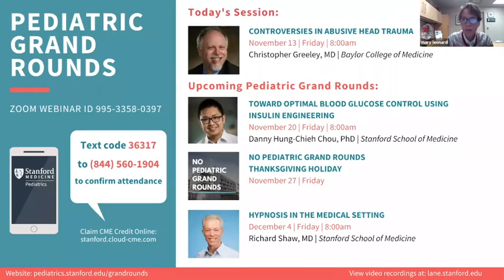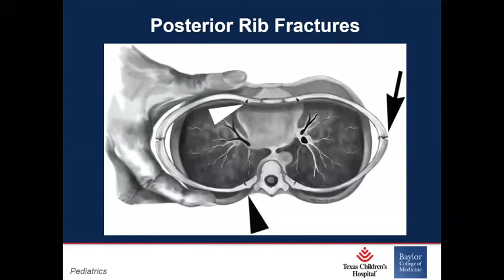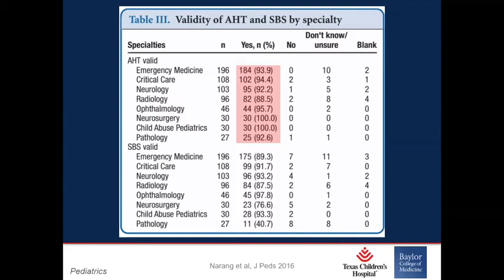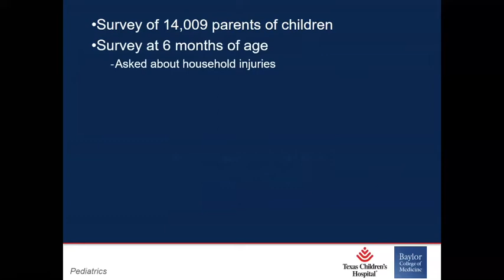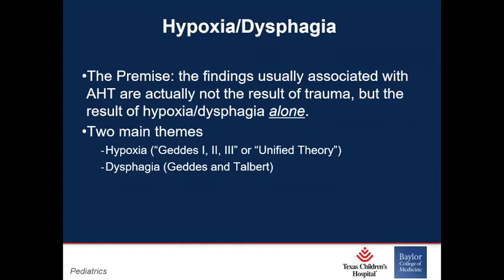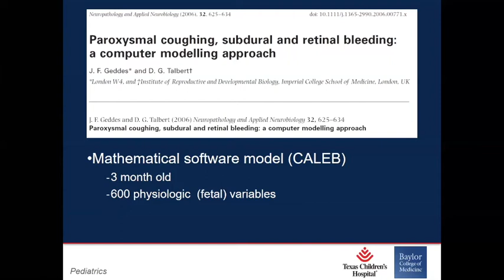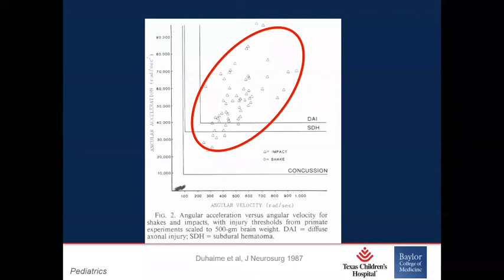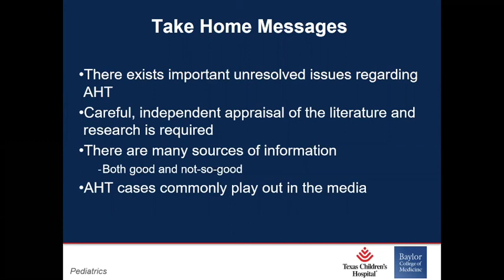Stanford Pediatric Grand Rounds: Controversies in Abusive Head Trauma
Controversies in Abusive Head Trauma
Christopher Greeley, MD - Baylor College of Medicine

Session Description
Abusive Head Trauma (AHT), historically called “Shaken Baby Syndrome”, is a condition in which a young child (usually in the first year of life) is injured by violent force by a caretaker.  The clinical findings include: injury to the brain, fractures (typically to the ribs and growth plates of the bones), bleeding in the eyes and external injury (bruising).  Over the past decade there have been news reports indicating that the existence of AHT has been questioned in the courtroom.  This talk will discuss the science behind AHT and frame some of the criticisms raised in the courtroom and in the media.

Education Goals
To appreciate the scope of the medical/legal debate surrounding Abusive Head Trauma (“shaken baby syndrome”)
Understand some of the criticisms of the theory of Abusive Head Trauma which are raised in the legal setting and the medical literature used to support the skeptical position
Appreciate the role of high quality medical literature appraisal in the medico-legal setting